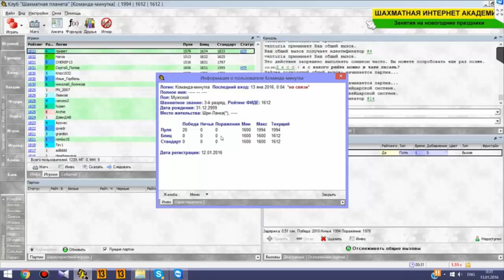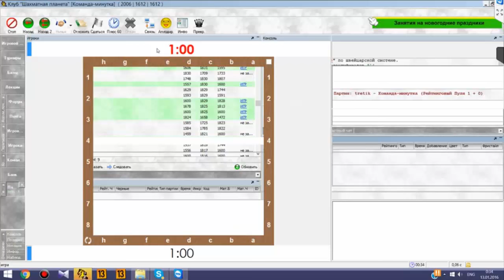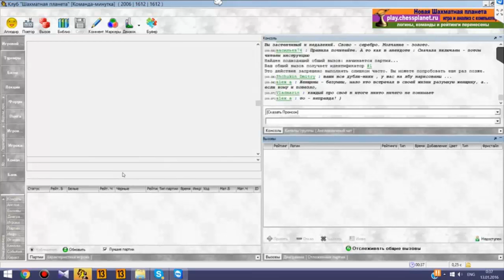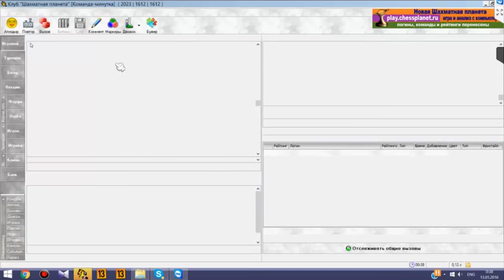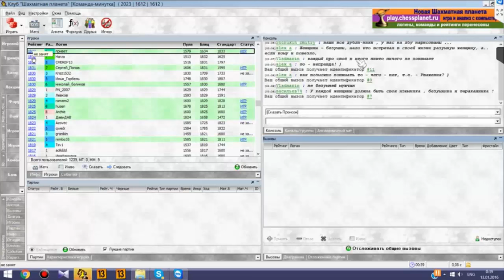Веселые минутки #5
Есть желание поблагодарить авторов и поддержать творческую активность?
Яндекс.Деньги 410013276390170